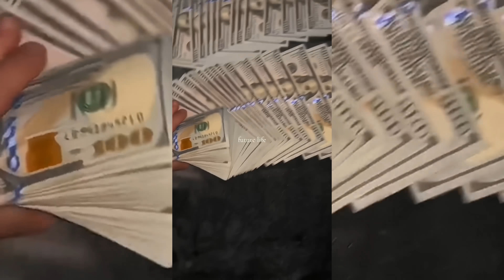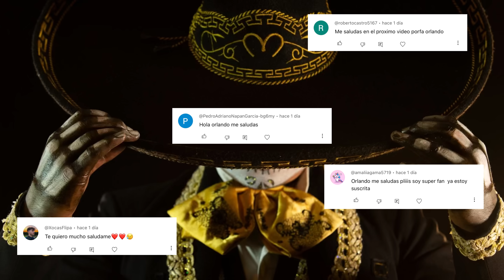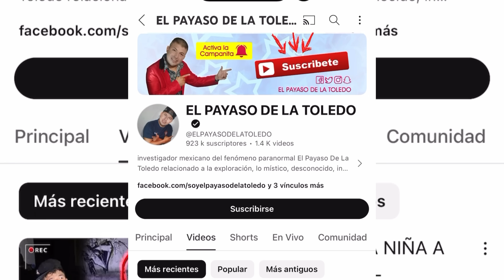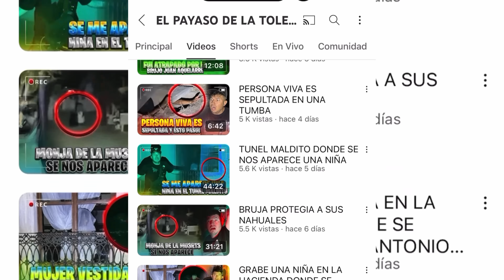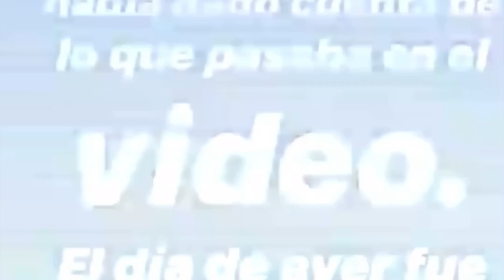CAPTAN AL CHARRO NEGRO Y TODO QUEDÓ GRABADO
El impactante video del Charro Negro nos dejó aterrado.

QUIERO SABER TU OPINION AQUI EN LOS COMENTARIO.